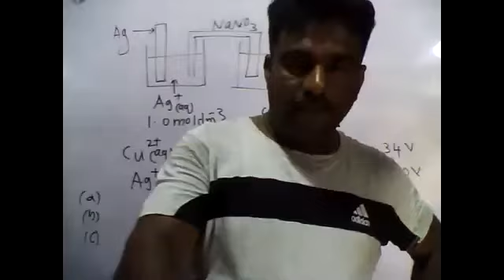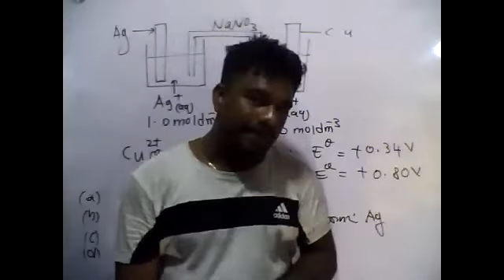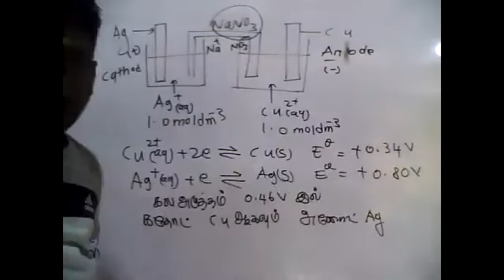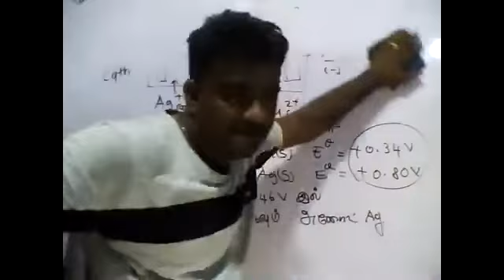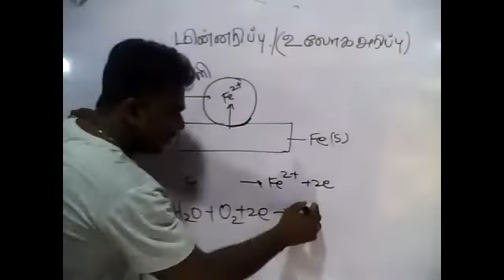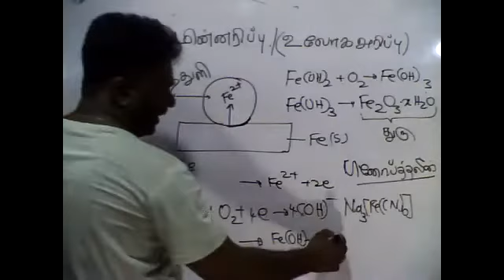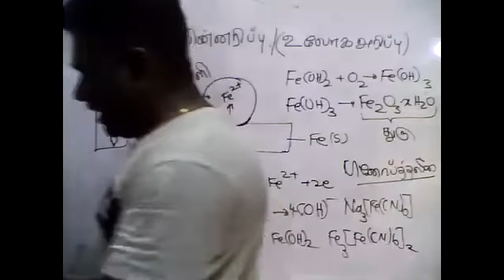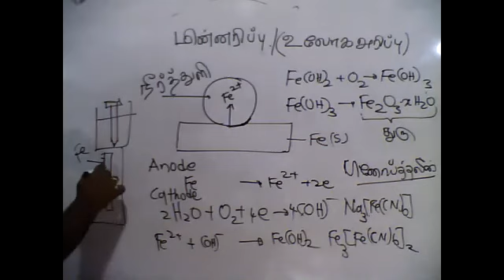PART37 ELECTRO CHEMISTRY 08 07 2021